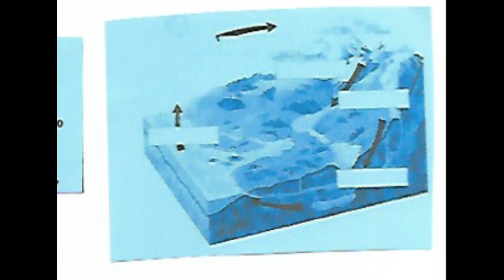RIEPILOGO QUADERNO DI SCIENZE del 16.03.2020